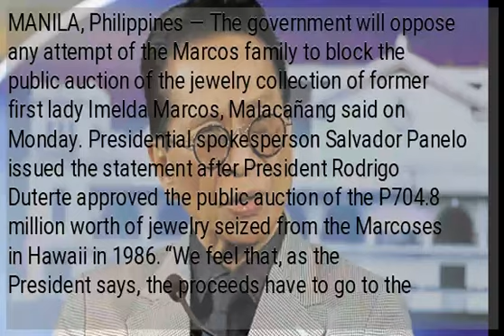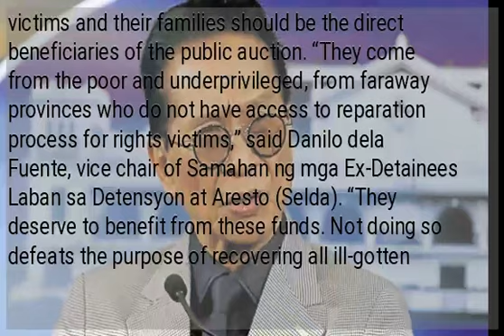Gov’t to oppose Marcoses’ bid to block jewelry auction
MANILA, Philippines — The government will oppose any attempt of the Marcos family to block the public auction of the jewelry collection of former first lady Imelda Marcos, Malacañang said on Monday. Presidential spokesperson Salvador Panelo issued the statement after President Rodrigo Duterte approved the public auction of the P704.8 million worth of jewelry seized from the Marcoses in Hawaii in 1986. “We feel that, as the President says, the proceeds have to go to the Filipino people who are in urgent need of government aid,” Panelo said at a press briefing. The President approved the auction on the request of the Presidential Commission on Good Government (PCGG). The PCGG is also planning to auction off the Marcoses’ real estate properties and shares of stock worth P376 million. Direct beneficiaries But an organization of former political prisoners on Monday said martial law victims and their families should be the direct beneficiaries of the public auction. “They come from the poor and underprivileged, from faraway provinces who do not have access to reparation process for rights victims,” said Danilo dela Fuente, vice chair of Samahan ng mga Ex-Detainees Laban sa Detensyon at Aresto (Selda). “They deserve to benefit from these funds. Not doing so defeats the purpose of recovering all ill-gotten wealth from the Marcoses,” he said. With the Marcoses regaining political influence under the Duterte administration after the midterm elections, Selda called for vigilance over the proceeds of the planned auction.